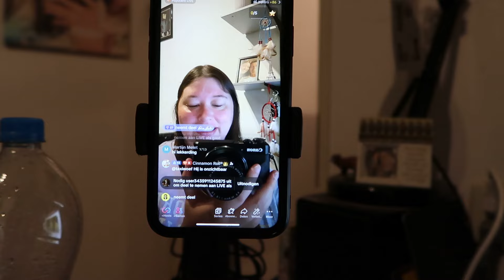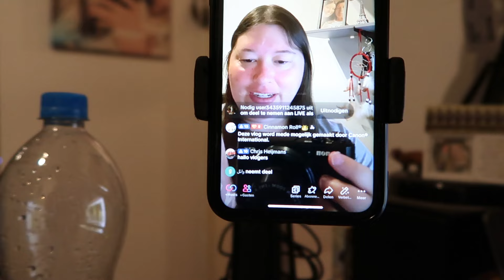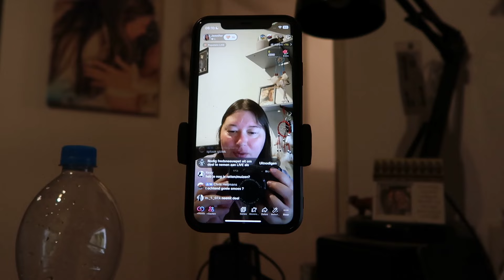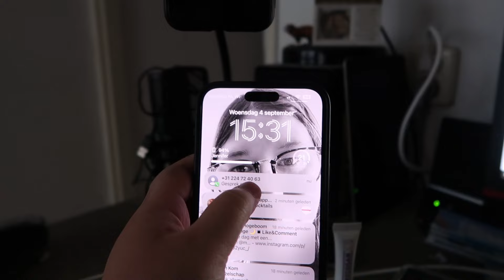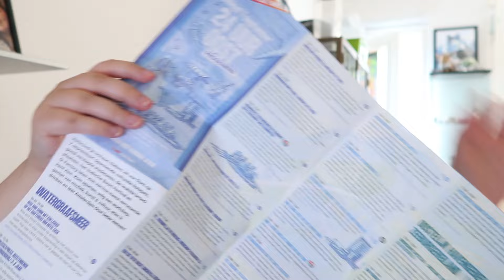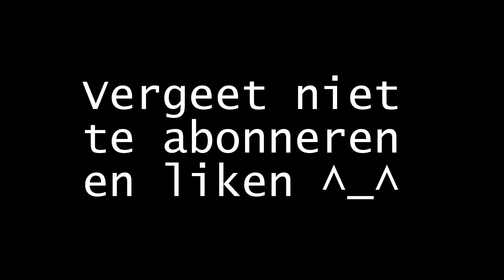MIJN STEM ZOEKEN & EEN MASSAGE GUN GEBRUIKEN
Hey Hallo! Welkom bij een nieuwe weekvlog, in deze weekvlog komen Vince en Senol op bezoek, ben ik ziek geworden en mijn stem aan het zoeken. vandaar ook dat deze vlog wat korter is